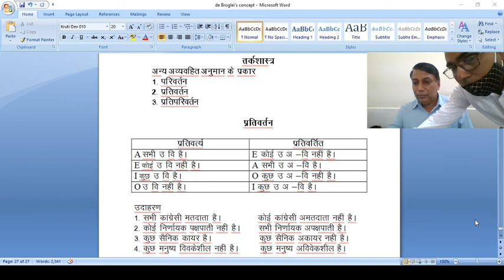तर्कशास्त्र -अन्य अव्यहित अनुमान प्रतिवर्तन (B.A.-II) By Prof. R.C. Bairwa (Philosophy)